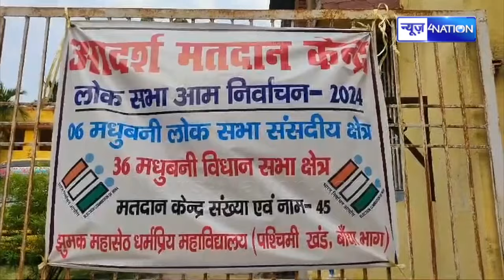Madhubani में Vote देने आये लोगों ने बता डाला, इस बार किसको देंगे वोट | Bihar News| News4Nation